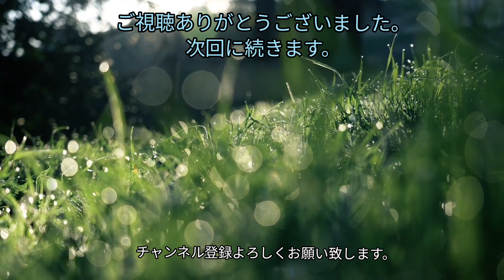朗読「レ・ミゼラブル」(110)ユゴー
朗読 レ・ミゼラブル